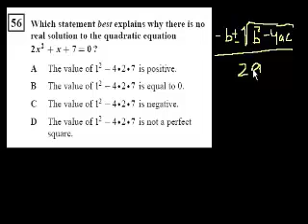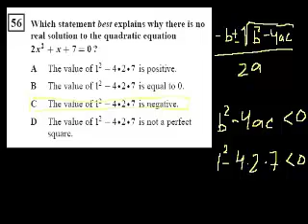الجبر 1: المعادلة التربيعية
CA Algebra I: Quadratic Equation
يتناول هذا الفيديو حل لمجموعة من المسائل حول المعادلة التربيعية
شكر خاص لمؤسسة شركاء في التنمية المستدامة -- فلسطين